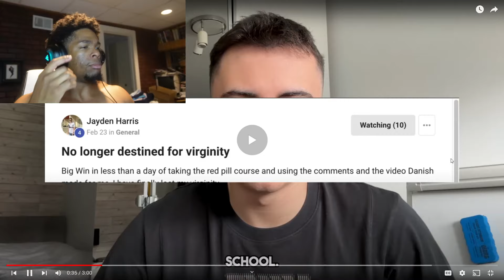The Cult Of Hamza Needs To Be Studied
Hamza is a well known self help/self development YouTubers on the platform, this video is about one of his students crazy testimonials about Hamza's Cult/school.